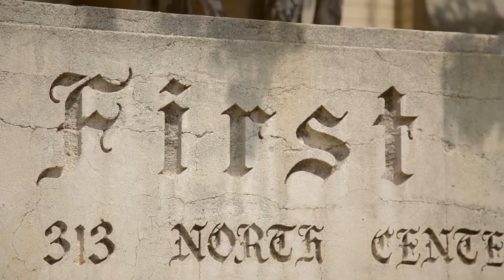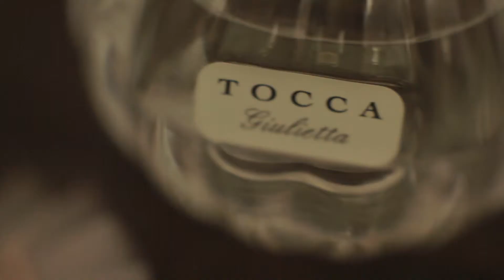First United Methodist Church Of Arlington Wedding - Codi and Kate's Highlight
Codi and Kate are a fun loving couple that will laugh and be silly no matter the situation!

If you want to see more of our current projects go to our Facebook page here: goo.gl/z1HQL